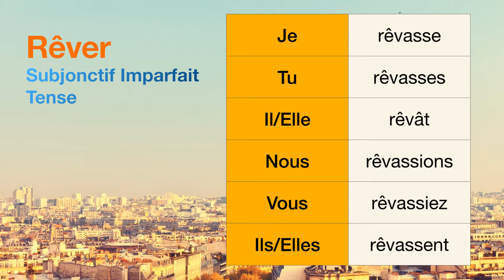How to conjugate Rêver (to dream ) in Subjonctif Imparfait tense.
The conjugations for Rêver (to dream ) in Subjonctif Imparfait are
Je rêvasse
Tu rêvasses
Il rêvât
Nous rêvassions
Vous rêvassiez
Ils rêvassent